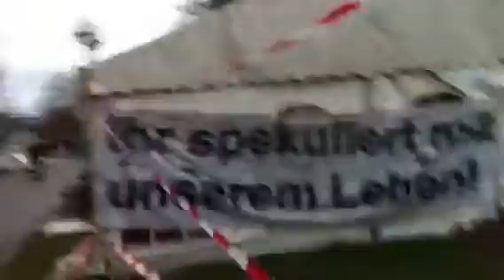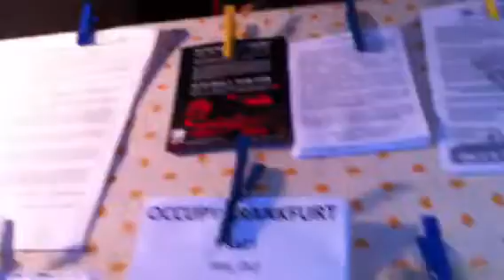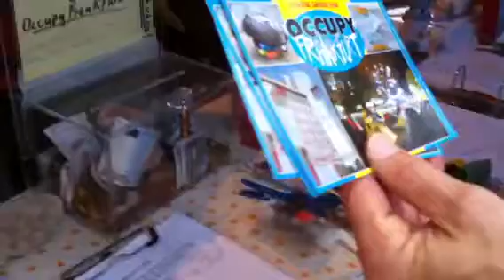Occupy Frankfurt, Germany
We are the 99 worldwide.